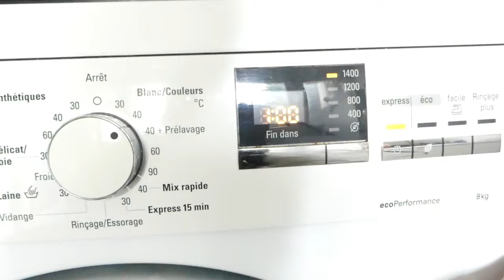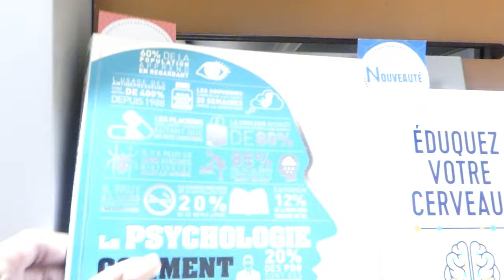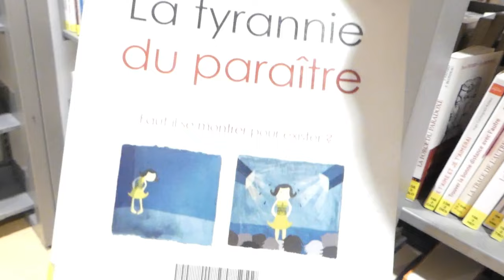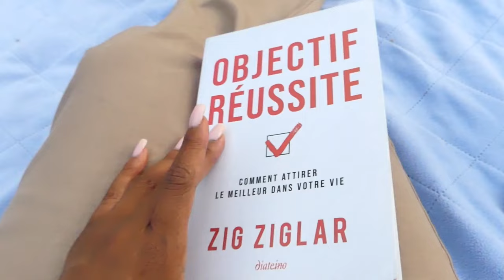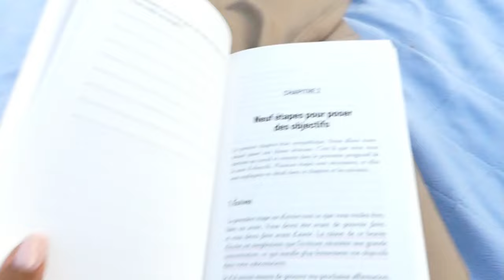2025 approche, commence à te préparer pour ce que tu veux ...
Prends les bonnes décisions pour bien entrer en 2025 dès maintenant.

Guide pour faire le deuil d'une relation amoureuse : "Le chemin de la guérison"

Pour les personnes qui veulent investir dans leur changement quant à leur organisation, vous pouvez acheter l'ebook pour 2venir une personne organisée, ebook riche en conseils et astuces pour 2venir une personne plus consciente de votre temps et de vos activités, clique sur le lien suivant, vous ne serez plus la même personne après sa lecture et l'application de ce qu'il contient.

Notre site pour toutes demandes de coaching en gestion personnelle ou en gestion du temps
ou Queen j'ai une question : 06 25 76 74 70 (whatsapp uniquement)

Vidéo filmée et éditée par : Queen dit ceci
Caméra : Lumix FZ300
Micro : Boya / Blue Yeti Black Edition
Logiciel de montage : Filmora